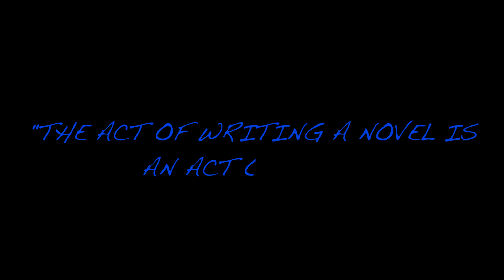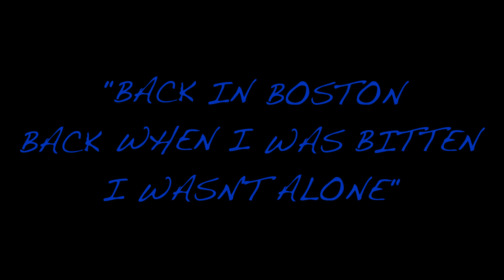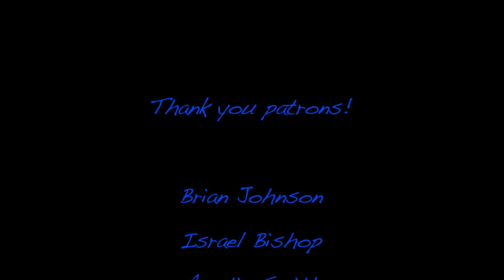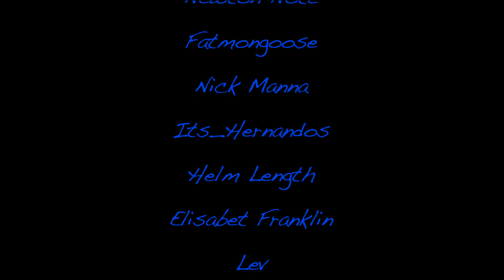Left Behind: A Story about Losing People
"We can be all poetic and just lose our minds together."

Video Chapters:
An Act of Hope - 00:00
The First to Die - 04:52
Not Letting You Go - 10:01
Don't Go - 17:42
Fight for Every Second - 22:50

Footage Used From:
Adaptation
Shirley
Wolf Children
Capote
The Last Jedi
ParaNorman
Mission Impossible: Fallout
Spider-Man 2
Cloverfield
The Batman